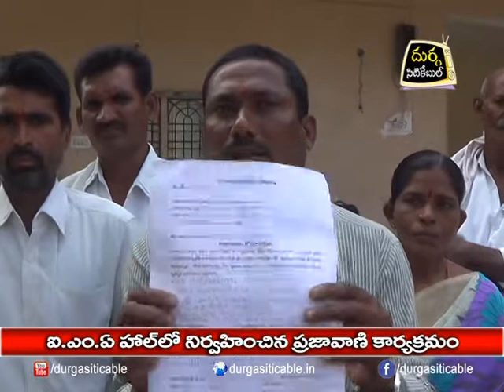"Prajavani" at IMA Hall| DSC | Jagtial |04.12.17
IMA హాల్ లో జరిగిన ప్రజావాణి కార్యక్రమం | Durga Siti Cable | News |04.12.17